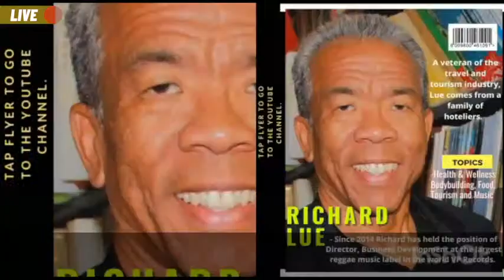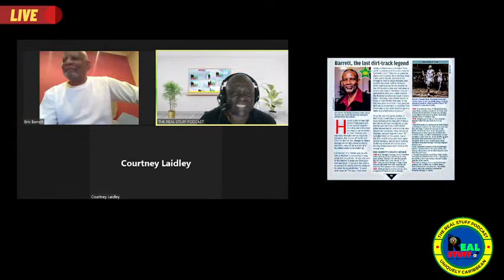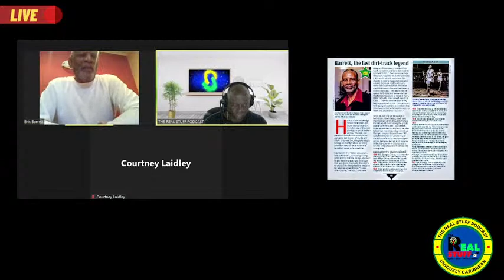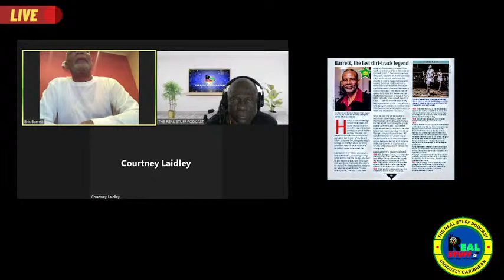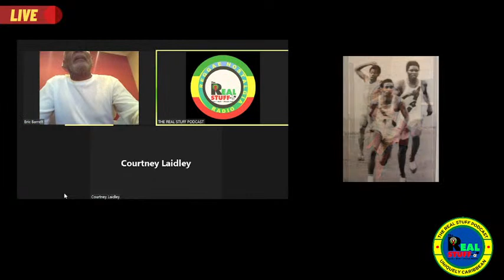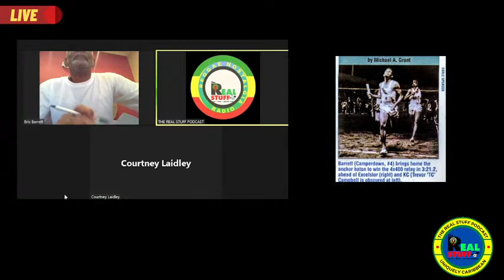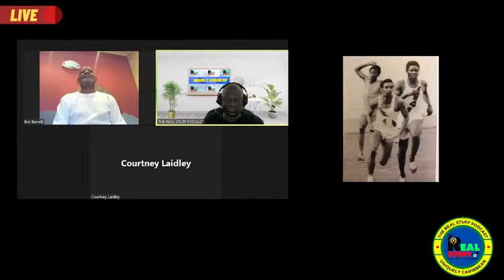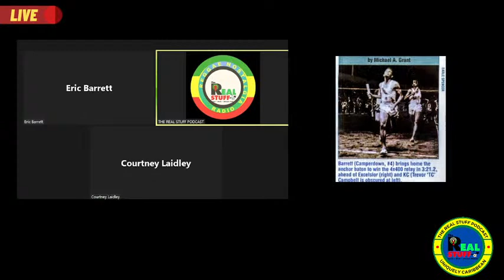LIVE: ERIC BARRETT with Olympics wrap up Cook An Curry R-e-run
Eric Barrett is the last dirt track legend of Champs. While at St George’s College, he set the last class 2 100 yards record, 10.1 seconds. Join Eric and Flavius as they talk about Olympics 2020.
Plus super fan Junior Watkis, along with Courtney Laidley and F.A. & UEFA Football coach Donovan Wright

It is not often an excellent cook is invited inside a professional chef kitchen, moreover his sanctuary. Mitchie Boo was invited into the Tapioca kitchen to cook one of Tapioca Village Retreat most famous dishes, the curry Jackfruit. In case you missed the first viewing, here it is again.